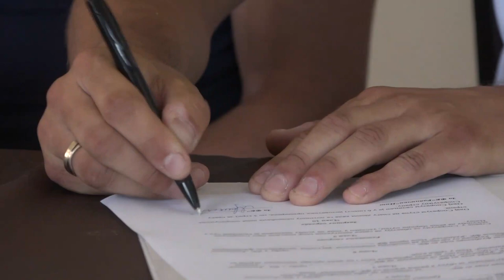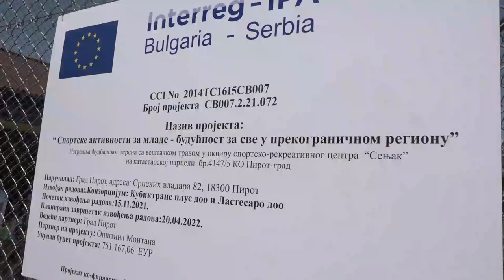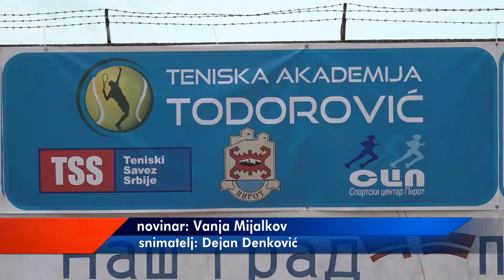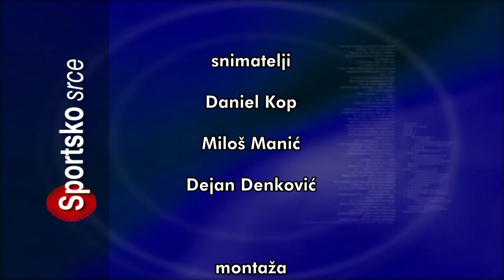SPORTSKO SRCE 30052022